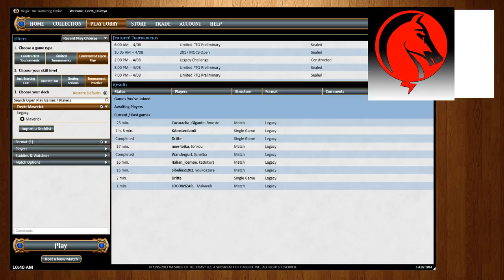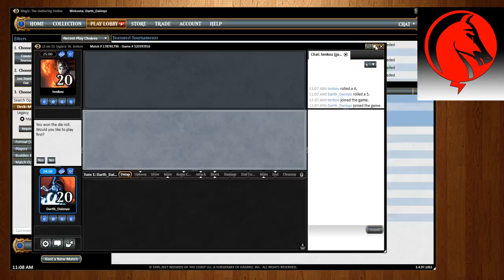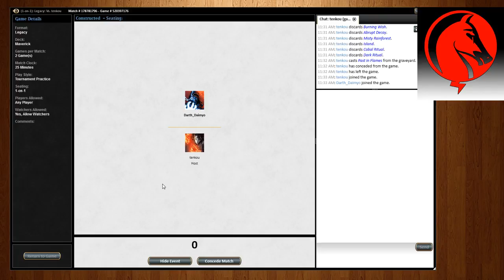Maverick with Ryan O'Loughlin (Full Stream)